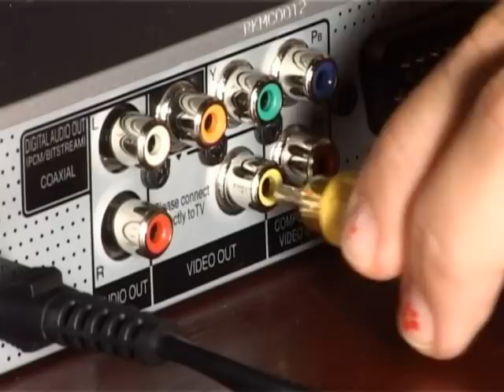DTV 2009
sestřih z videí ze soustředění dětské televize 2009